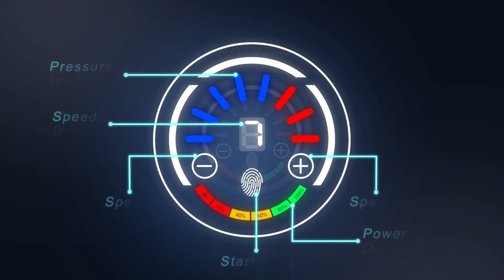TOLOCO Massage Gun,Deep Tissue for Athletes, Portable Percussion Massager with 15 Massage Heads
Use for Whole Body
Power SourceBattery Powered Material Silicone Item Weight 1.8 Pounds
Brand TOLOCO

TOLOCO Massage Gun, Muscle Massage Gun Deep Tissue for Athletes, Portable Percussion Massager with 15 Massage Heads, Electric Body Massager for Any Pain Relief